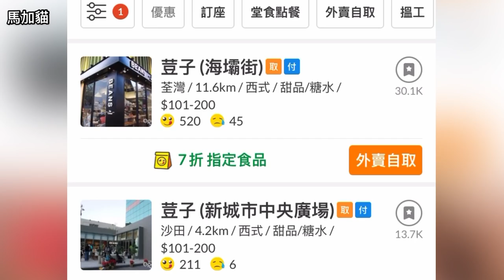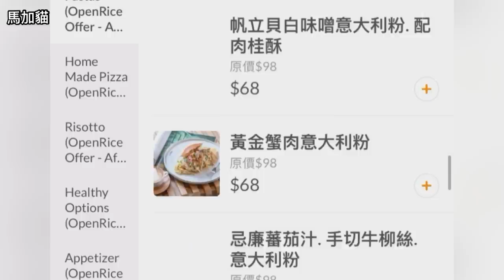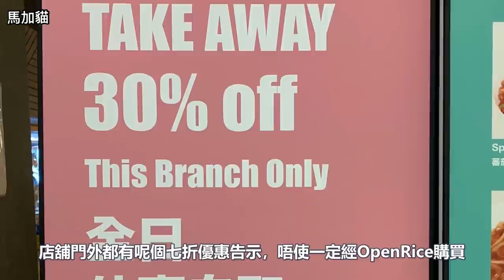【平民版西餐】$180 二人份 前菜+主菜+蛋糕+飲品 | 黃金蟹肉意大利粉 ｜慢煮燒烤汁手撕豬薄餅 ｜黑松露醬薯條 ｜羽衣甘藍藜麥沙律 ｜超精緻蛋糕 ｜Beans 荳子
喺屋企想食餐好味嘅西餐，唔使煮啦，平平哋可以外賣自取。馬加貓今日同大家介紹嘅呢一間Beans，疫情期間做緊全日外賣自取七折優惠

買主菜仲可以以優惠價錢加購前菜小食同埋超精緻甜品蛋糕，究竟好唔好食，即刻睇片喇……